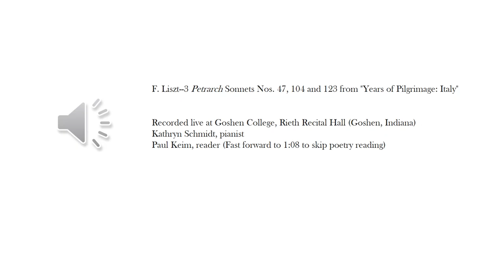Kathryn Schmidt, F Liszt, Petrarch Sonnets